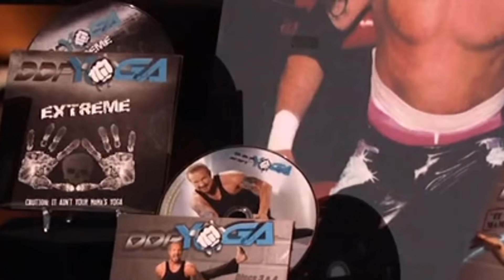Shark Tank WWE Star On Shark Tank And Sharks Are Amazed! Shark Tank Showcase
Shark Tank is an American reality television series that premiered on August 9, 2009.

*Product Links*

Books By Sharks :

How to Win at the Sport of Business-By Mark Cuban
Cold Hard Truth On Men, Women, and Money-By Kevin O'Leary
The Power of Broke-By Daymond John
Invent It, Sell It, Bank It!- By Lori Greiner

Ora Organic Protein & Probiotics
Squatty Potty
ezpz Happy Mat
Baker's Edge

Amazon Prime Students
Amazon Baby Registry

I hope you enjoy the video! Please share it with your Family and Friends!!!